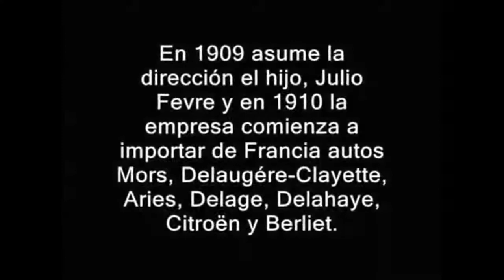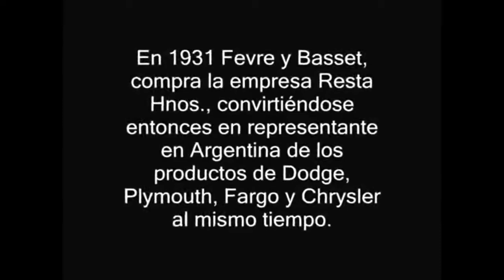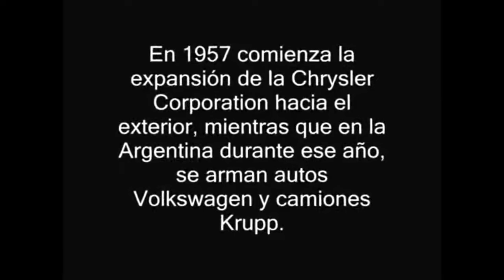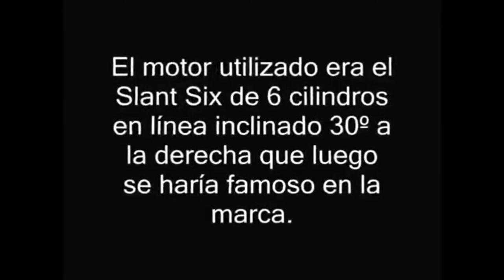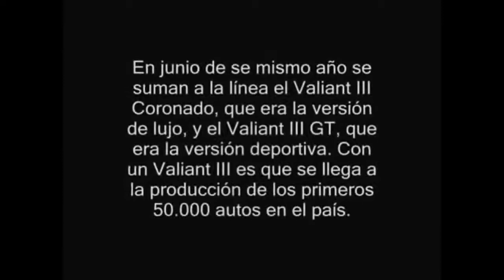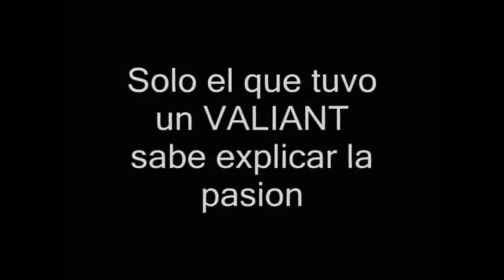VALIANT SU HISTORIA un clásico también fabricado en Argentina